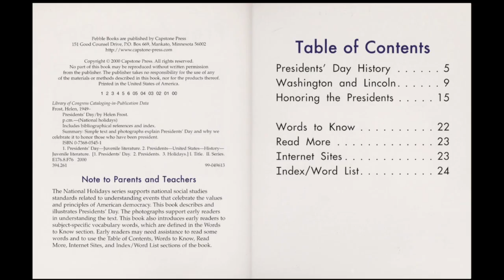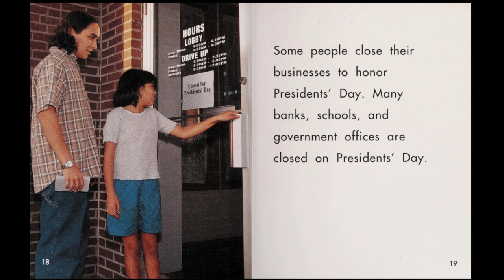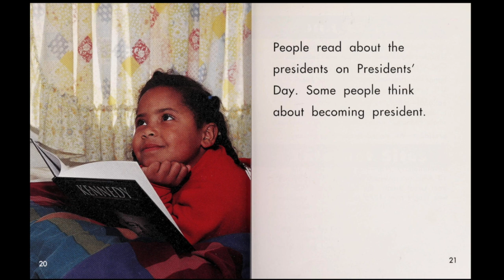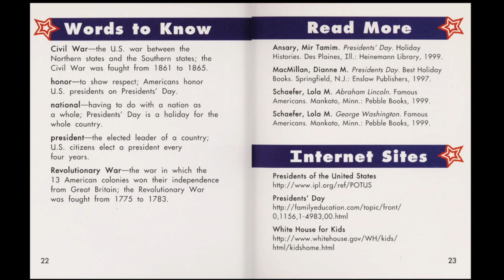Presidents' Day by Helen Frost and read by Elizabeth Jamo